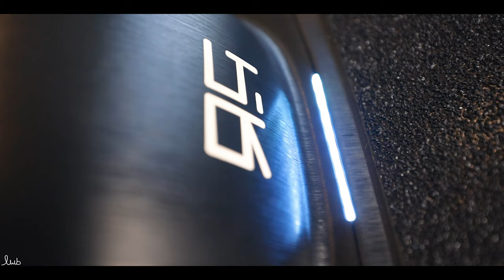ONEWHEEL GT - FULL REVIEW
It's here! Our demo board has arrived, fingers crossed not too long for the first batch of boards to hit retailers in Europe! We go in depth and look at all the new features the GT has to offer!

Interested in buying a Onewheel GT -

About Ride and Glide: We are a company committed to improving peoples journeys across the globe. We believe that high quality products, knowledgeable staff and great customer service are the key foundations the Ride and Glide is built on.